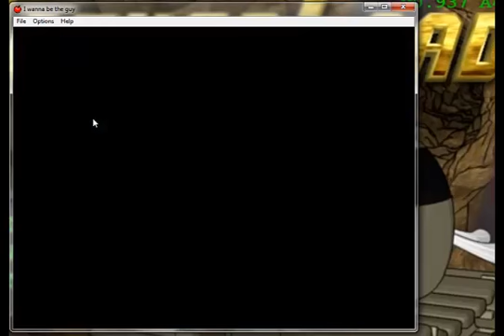Let's Play IWBTG Part 1: From One Torture Device to the Next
In this episode, I begin the deathfest known as I Wanna Be The Guy. I do somewhat well, but that still isn't saying much. To clarify things, I have decided NOT to try to get the secret items (for the most part), since I haven't tried the extra challenge. Enjoy!